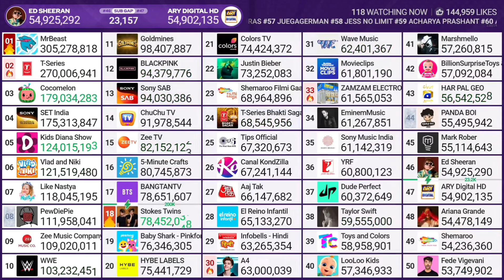A4 Hits 63 Million Subscribers! (162K/Day)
Credits: @chMDM